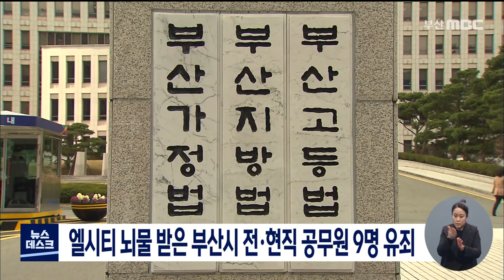엘시티서 선물 받은 부산시 전현직 공무원 9명 유죄 (2022-02-15,화/뉴스데스크/부산MBC)